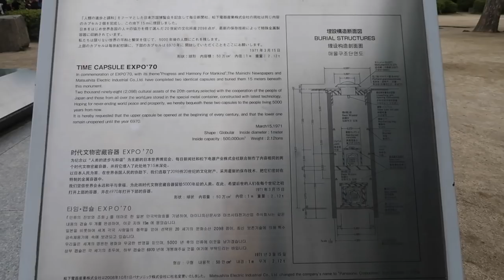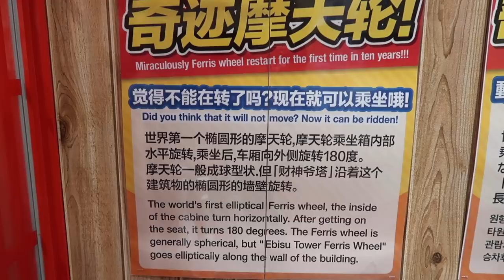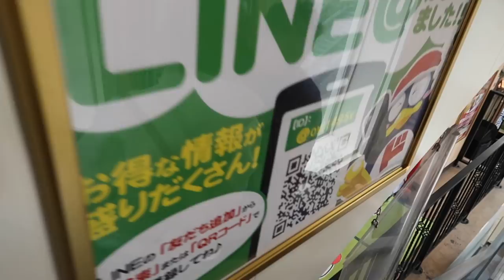OSAKA CASTLE + DOTONBORI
Finally, time to say goodbye to my family :( It was so amazing to have them here and I cherish every moment spent together. We enjoyed Osaka Castle + Dotonbori before taking the bullet train back to Tokyo!